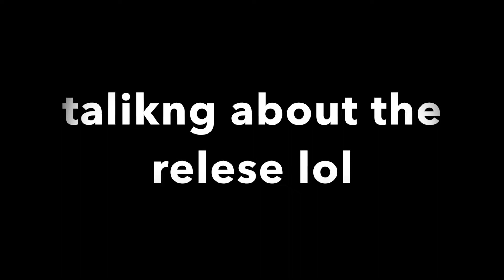bull shark hunting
raymundo muniz hooks up to a bull shark